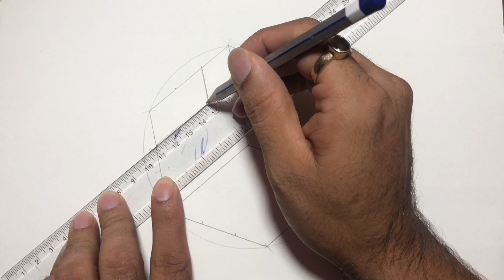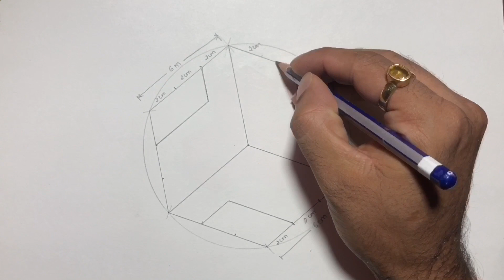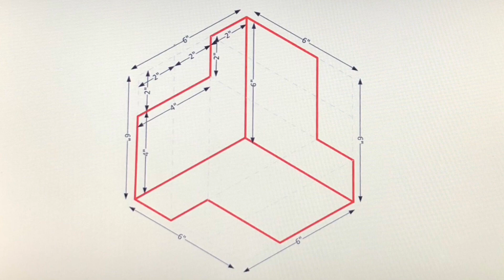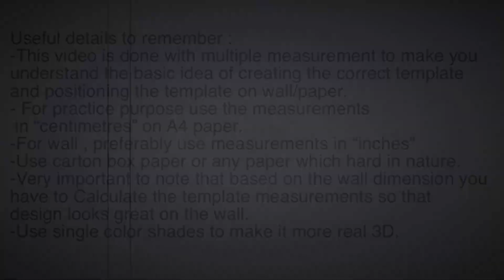wall decoration ideas | 3D design for wall [3D wall ideas]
DIY 3D wall Decoration ideas for living room, bedroom or every wall which you desire to paint by yourself.
Powerful and effective technique for creating the awesome 3D optical illusion on wall.
Learn to decorate your favorite wall with amazing geometric tools & ideas. Be creative and explore the world of art on your wall.